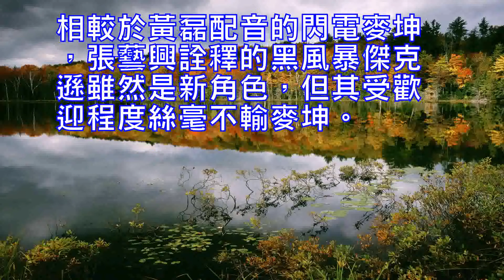EXO張藝興首次獻聲與黃磊隔空互懟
原標題：張藝興獻聲賽車總動員3獲贊

賽車總動員3：極速挑戰於日前登陸中國各大院線。在音樂領域成績傲人的張藝興為該片傾情獻聲，擔任黑風暴傑克遜這一角色的中文配音。雖然這是他在配音領域的首次嘗試，但是憑借良好的聲線和不俗的臺詞功力，張藝興突破自我，首次配音就給人不小的驚喜，由他配音的黑風暴傑克遜角色完成度極高，表現可圈可點。

張藝興配音賽車總動員3詮釋黑風暴傑克遜獲贊

賽車總動員3：極速挑戰延續前兩部的故事，此次加入瞭新的重磅角色黑風暴傑克遜。黑風暴傑克遜是新一代賽車中的領跑者，它造型酷炫、速度奇快無比，性格傲慢、張狂。張藝興以其極具特色的汽水音為電影黑風暴傑克遜角色擔任中文配音，這也是他首次為動畫片配音。雖然是動畫電影配音首秀，張藝興卻顯得駕輕就熟、得心應手，對黑風暴傑克遜角色的性格特質拿捏準確到位，包括情緒變化、聲音高低起伏都信手拈來。由他配音的黑風暴傑克遜酷拽不失可愛，生動的演繹深受影迷喜愛。不少影迷在觀影後對其聲線和臺詞功力稱贊有嘉。他的配音不僅完成度極高，將黑風暴傑克遜年少輕狂、張揚自滿表現的活靈活現，更是令觀影者容易入戲、專注於故事本身，可謂是為電影增色不少。

“極挑”師徒對陣張藝興晉升配音界新秀

作為賽車總動員係列電影的忠實粉絲，張藝興本身十分熱愛皮克斯動畫，此次有幸和師父黃磊老師一起參與電影配音，他表示非常開心，還跟黃磊討教瞭一些配音技巧。影片中，張藝興配音的黑風暴傑克遜是黃磊配音的閃電麥坤的最強對手。這次極限挑戰師徒二人齊上陣，隔空互懟看點十足。相較於黃磊配音的閃電麥坤，張藝興詮釋的黑風暴傑克遜雖然是新角色，但其受歡迎程度絲毫不輸麥坤。

Original title: Zhang Yixing offer car racing mobs 3 was praisedRacing 3: speed challenge in the recent landing of the major Chinese cinema. In the field of music performance proud of Zhang Yixing for the film portrait of voice, as the black storm Jackson this role in the Chinese voice. Although this is his first attempt in the field of dubbing, but with good voice and good lines of skill, Zhang Yixing break self, the first voice to give people no small surprise, by his voice black storm Jackson role to achieve high , The performance is remarkable.Zhang Yixing dubbing racing mobilization 3 interpretation of the black storm Jackson was praisedRacing Supervisor 3: Speed ​​Challenge Continues the first two stories, this time adding a new heavy role Black Storm Jackson. Black storm Jackson is a new generation of racing in the leader, it is cool, extremely fast speed, character arrogant, insolent. Zhang Yixing with its very distinctive sound of water for the film black storm Jackson role as a Chinese voice, which is his first voice for the animation. Although it is an animated film dubbing debut, Zhang Yixing seems to be very familiar with, handy, the role of the black storm Jackson Jackson's character to pinch accurate place, including emotional changes, the sound ups and downs are come in handy. By his voice of the black storm Jackson cool drag yet lovely, vivid interpretation of the fans loved. Many fans in the sight of their voice and speech skill praise Jia His voice is not only done very high, the black storm Jackson young and frivolous, self-complacency performance of the vivid, but also make the viewer easy to play, focus on the story itself, can be described as a lot of color for the film."Very pick" mentor against Zhang Yixing promoted dubbing rookieAs a loyal fan of the series of fans, Zhang Yixing itself is very much love Pixar animation, the honor and master Huang Lei teacher to participate in the film dubbing, he said very happy, still told Huang Lei some dubbing skills. In the film, Zhang Yixing dubbing the black storm Jackson is Huang Lei dubbed the lightning of the strongest opponents. This limit challenge mentoring two people into battle, separated from each other. Compared to Huang Lei dubbing lightning McKinnon, Zhang Yixing interpretation of the black storm Jackson although the new role, but its popularity did not lose wheat and Kun.